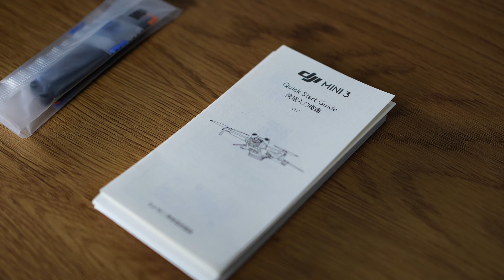PŘEDSTAVUJEME DJI MINI 3 - DRON PRO ZAČÁTEČNÍKY | 4K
DJI MINI 3 je tu! Poslední novinka letošního roku k vám přilétá právě teď! V našem videu jsme ji rozbalili a podrobně otestovali v nelítostném prostředí Krušných hor! Pro prvních pět z vás kteří Mini 3 koupí máme speciální dárek! Více ve videu :)

Časová osa videa:

00:00 - Intro video
00:50 - Úvod, unboxing
02:16 - Test v terénu
04:31 - Závěr